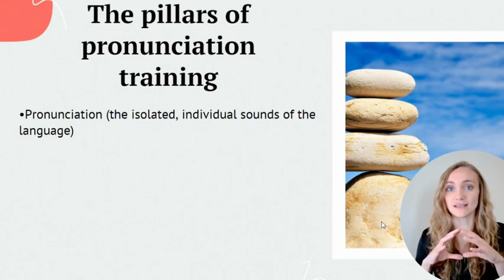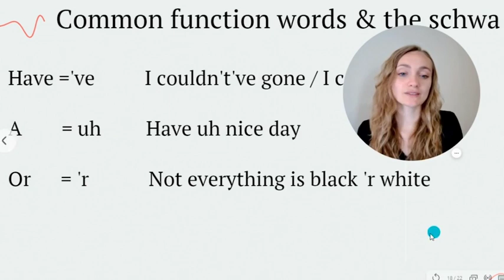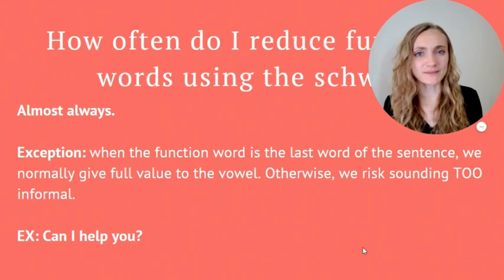General intro about kayla